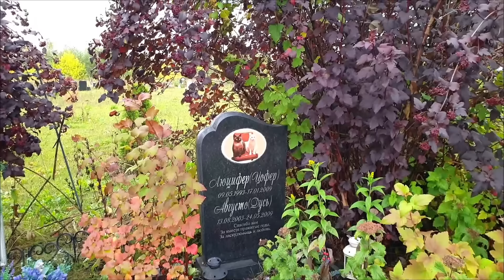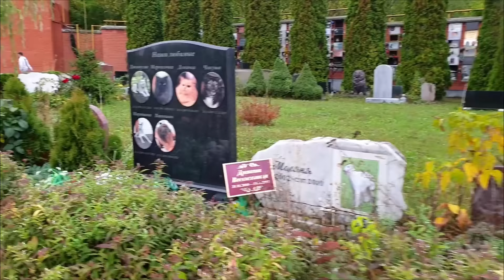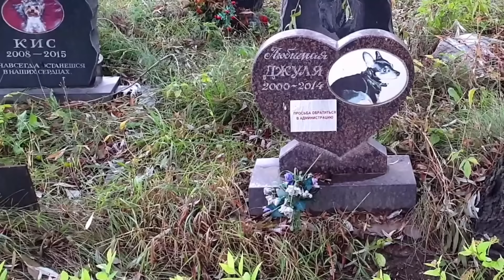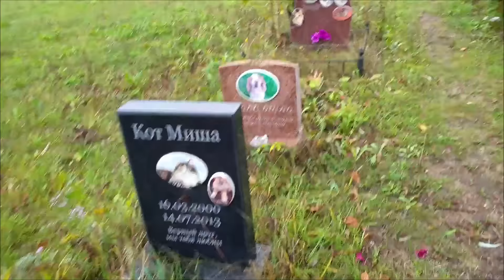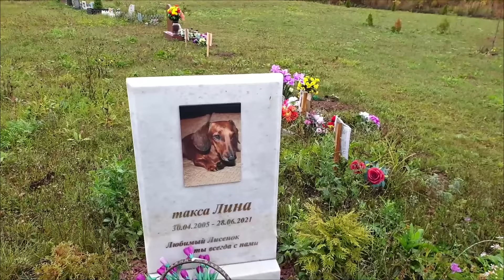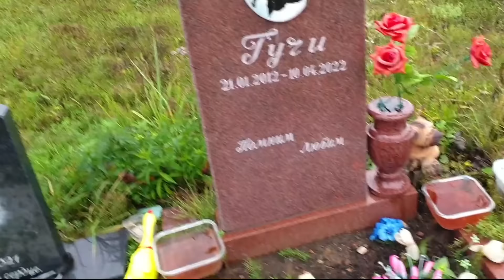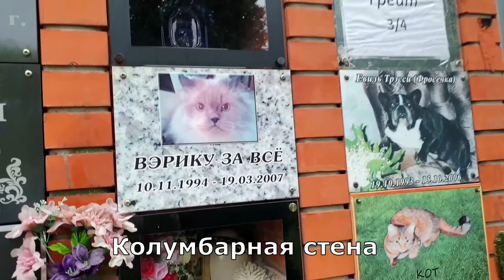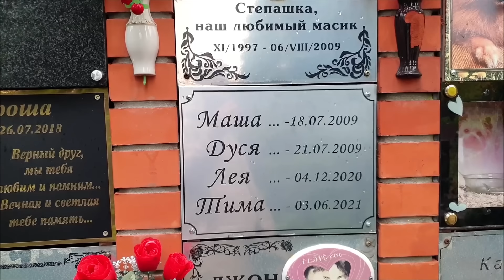Кладбище животных в Москве..